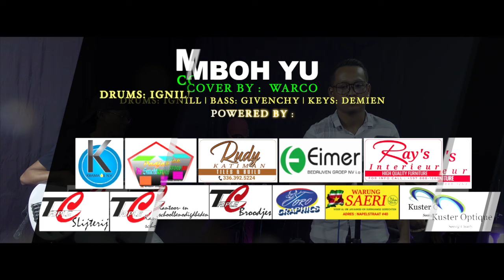MBOH YU // WARCO